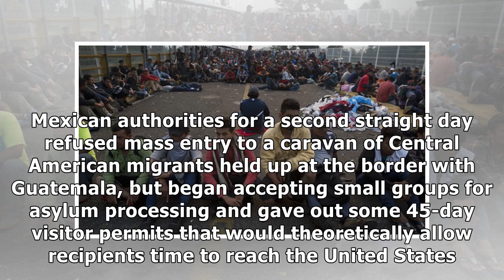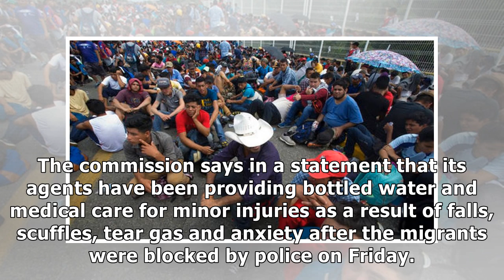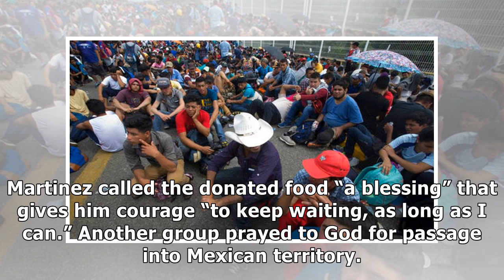The Latest: Mexico rights agency says protecting migrants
A group of Central American migrants gather in the central park of Ciudad Hidlago, Mexico, Saturday, Oct. 20, 2018. Mexican authorities for a second straight day refused mass entry to a caravan of Cen.